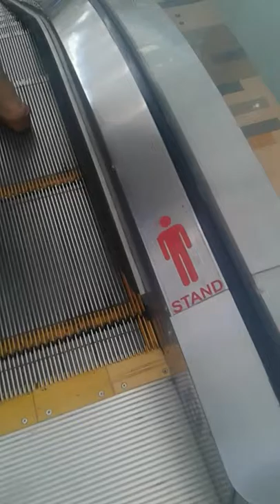Going to SM lipa city batangas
Spice alert:this is on philipines when you are born in U.S.A and you are amercan tourist and you are to the philipines new must be a philipine tourist